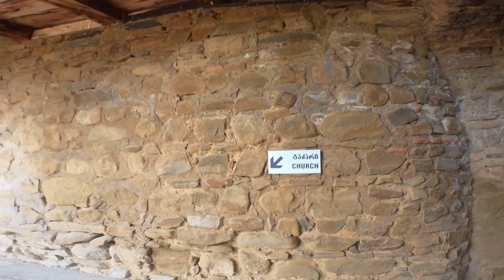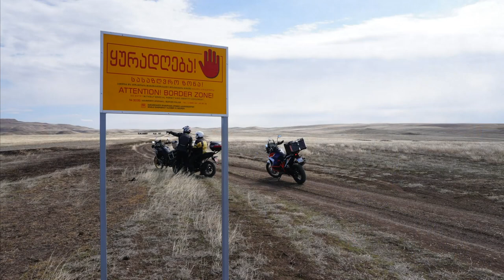Tbilisi, AutoMuseum and David Gareji Monastery. Uncle Explores.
0:00 Opening
0:10 Tbilisi AutoMusium
04:45 Riding the Bad Lands
06:04 David Gareji Monastery

Tbilisi Automuseum is a hidden gem in the heart of Georgia's capital city. This museum is a treasure trove of vintage cars, motorcycles, and other vehicles that tell the story of transportation history in the region.

Walking through the halls of Tbilisi Automuseum is like taking a journey back in time. From classic Soviet-era cars to rare European imports, each vehicle on display has its own unique story to tell. Visitors can marvel at the craftsmanship and design of these old-fashioned automobiles, appreciating how far technology has come since their creation.

But Tbilisi Automuseum is more than just a collection of old cars. It is a testament to human ingenuity and innovation, showcasing how transportation has evolved over the years. Whether you're a car enthusiast or simply curious about history, this museum offers something for everyone to enjoy. So next time you find yourself in Tbilisi, be sure to visit this fascinating museum and take a trip down memory lane.

David Gareji Monastery
Located in the rugged terrain of southeastern Georgia, the David Gareji Monastery is a testament to the enduring spirit of faith and perseverance. Founded in the 6th century by one of the thirteen Assyrian Fathers, St. David Garejeli, this ancient complex of rock-hewn caves and churches has stood as a beacon of spiritual enlightenment for centuries.

The monastery's remote location, perched on the edge of a cliff overlooking the vast expanse of the desert landscape, adds to its mystique and allure. Visitors are greeted with stunning frescoes depicting scenes from biblical stories and intricate carvings that showcase the skill and dedication of its creators.

Despite facing numerous invasions and periods of neglect throughout its history, the David Gareji Monastery continues to stand as a symbol of resilience and devotion. Its walls echo with centuries-old prayers and hymns, reminding all who visit of the enduring power of faith.